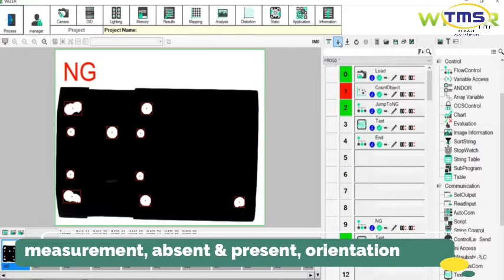How will our PTS help the Precision Industry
Being in the Precision industry, you need to be extrememly accurate in manufacturing indivual pieces of machineries, including medical, aeronautical, and any other industry that requires identical parts to be created in large quantities.
TMS Lite would like to provide you with the necessary knowledge in machine vision and help you setup an R&D inspection station.
How? With our one and only Portable Testing Station!
Check out what our station can do.